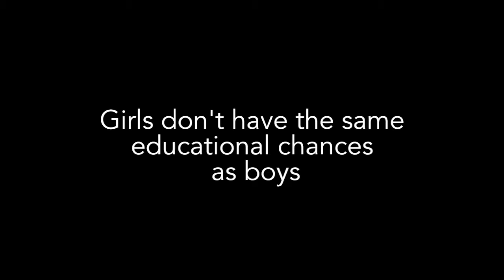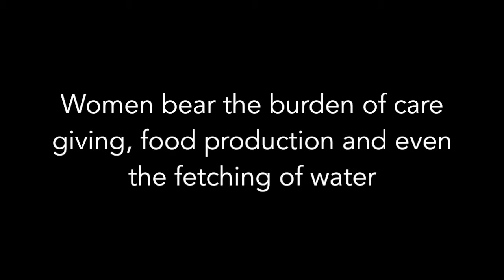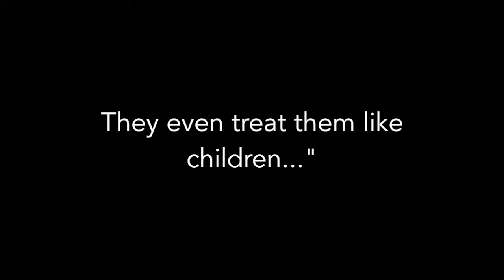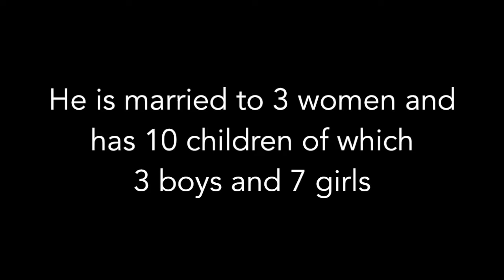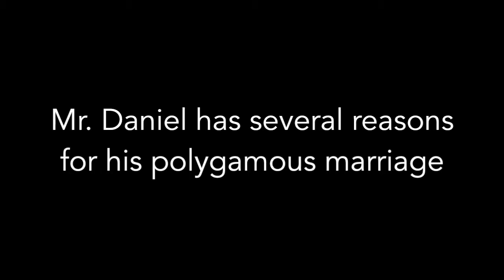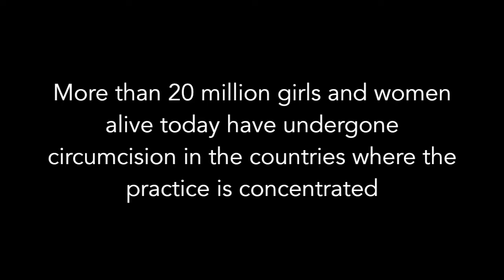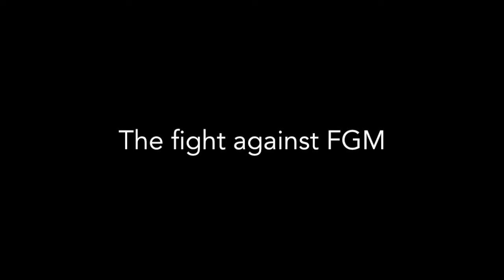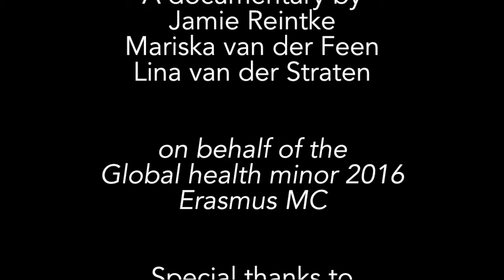Minor Global Health 2016 - Video Documentary 'THE POSITION OF WOMEN IN KENYA' - Kenya